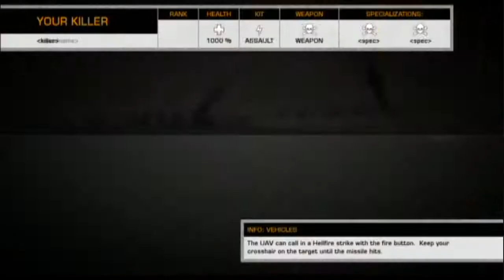tF vs GF (this is sooo old. i forgot to upload)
opps lol